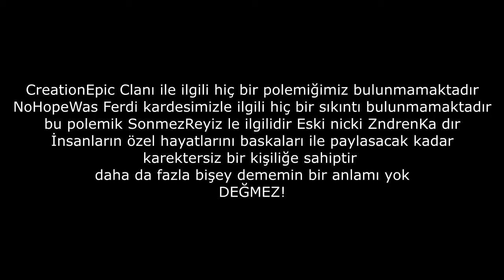ZndrenKa Hediye KnightGamerS Tsli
devamı gelecek bu daha baslangıç :)